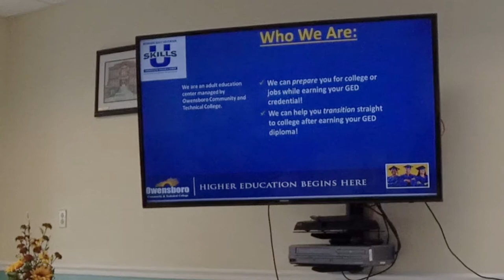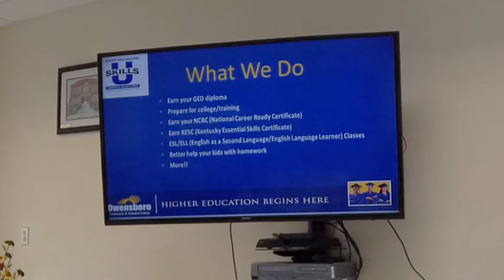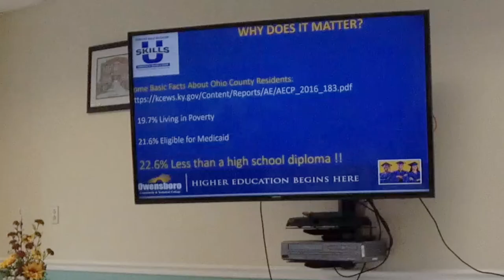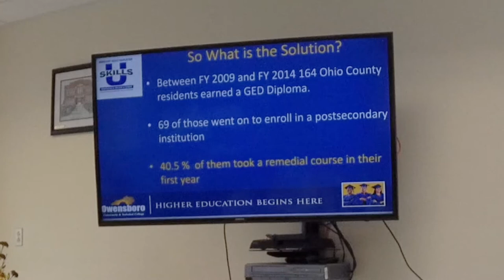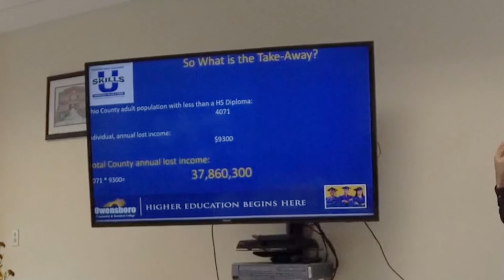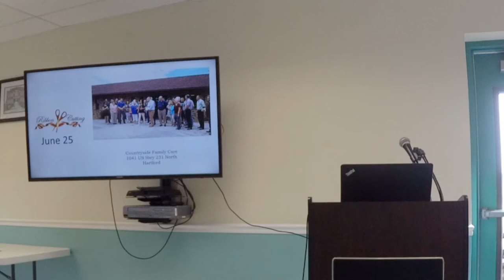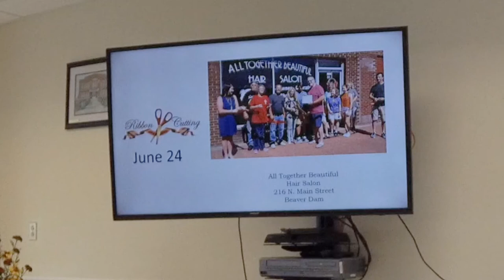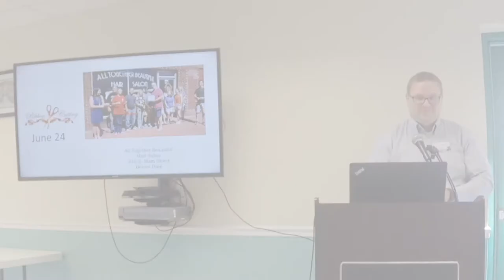9-19-17 Ohio County Chamber of Commerce Meeting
Stephen Finch with SkillTrain was the speaker at this month's Ohio County Chamber of Commerce meeting at the Ohio County Senior Center in Hartford, Ky. Finch spoke about adult education and the benefits of a high school education and beyond and how SkillTrain can help.